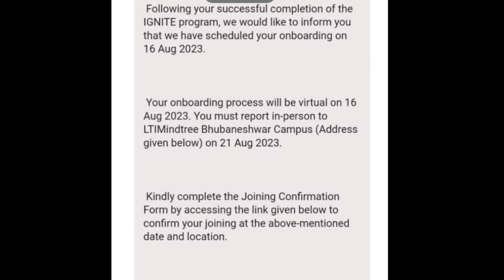Lti mindtree 16 August virtual Onboarding important news |Lti mindtree Onboarding for remaining news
Hello everyone
In this video there is information about lti mindtree Onboarding for 16 August batch candidate those who will receive joining in 21 August so there is information about the batch to prepare yourself first for virtual mode Onboarding